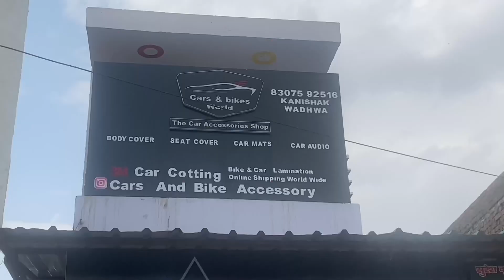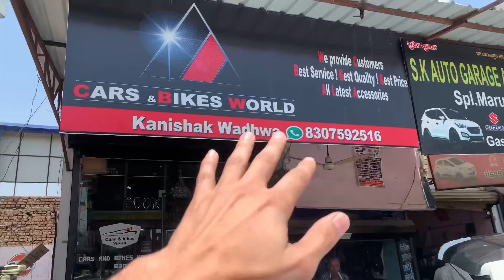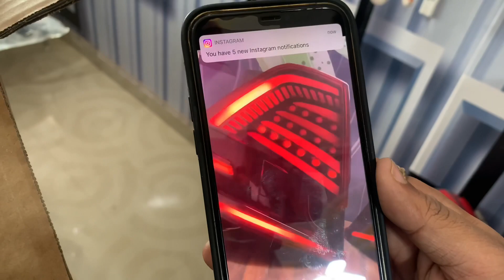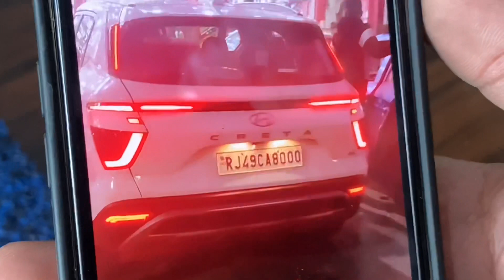Hyundai Creta 2021 Tail Lamp | Next level Hyundai Creta Tail Lamp Modification | 8307592516